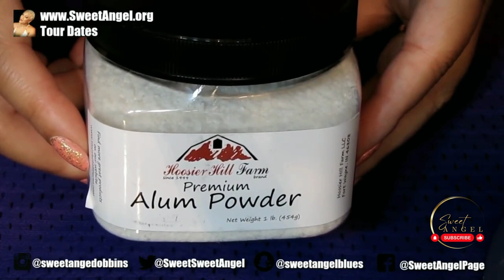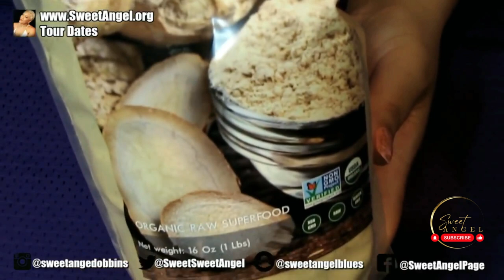Overnight Healing Natural Solutions for Adult Acne, Pimples, and Dark Spots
🎥 Video Title: Overnight Healing Natural Solutions for Adult Acne, Pimples, and Dark Spots

📝 Description:

Overnight Healing Natural Solution for Adult Acne, Pimples, and Dark Spots

Ingredients:

1/4 teaspoon of alum powder
1 teaspoon baking soda
1 teaspoon of ginger powder
1 tablespoon aloe vera gel
Benefits of Ingredients:

Alum Powder: Alum powder has astringent properties that help to tighten the skin pores, reducing oiliness and preventing acne breakouts.

Baking Soda: Baking soda acts as an exfoliant, helping to remove dead skin cells and excess oil that can clog pores and contribute to acne. It also has antibacterial properties that can help fight acne-causing bacteria.

Ginger Powder: Ginger contains gingerol, which has anti-inflammatory and antioxidant properties. It helps to reduce inflammation and redness associated with acne, as well as promote healing.

Lavender Essential Oil: Lavender oil has antimicrobial properties that can help kill acne-causing bacteria. It also has soothing properties that can calm irritated skin.

Aloe Vera Gel: Aloe vera gel is known for its soothing and healing properties. It can help reduce inflammation, promote healing of acne lesions, and fade dark spots.

Instructions:

In a small bowl, mix the alum powder, baking soda, ginger powder, and lavender essential oil until well combined.

Add the aloe vera gel to the mixture and stir until you have a smooth paste.

Wash your face with a gentle cleanser and pat dry with a clean towel.

Apply the paste evenly to the affected areas of your face using clean fingertips or a cotton swab.

Leave the paste on overnight to allow the ingredients to work their magic.

In the morning, rinse your face with lukewarm water and gently pat dry.

How Often to Use:

You can use this overnight treatment 2-3 times per week for best results. However, if you have sensitive skin, it's advisable to start with once a week and gradually increase frequency as tolerated.

When to Use:

Use this treatment at night before going to bed, as leaving it on overnight allows the ingredients to penetrate the skin and work effectively while you sleep.

Shelf Life:

This homemade acne treatment can be stored in an airtight container in a cool, dark place for up to one week. However, it's best to make small batches as needed to ensure maximum freshness and efficacy of the ingredients.